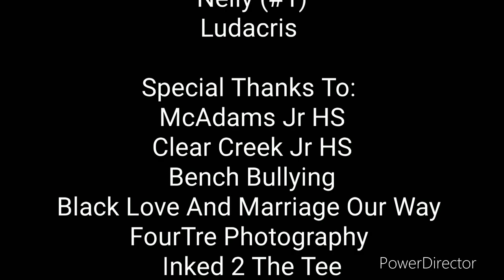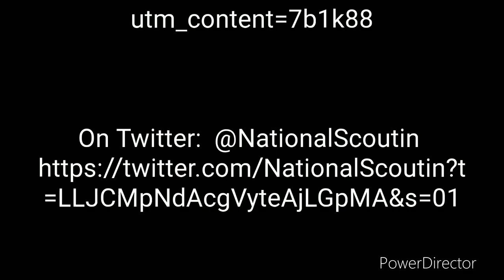McAdams JR HS vs Clear Creek JR HS Partial Game Footage 9/15/22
Filming and recording is owned by
National Scouting Service and
MeekandZeke Productions/Entertainment.
NSS do not own the rights of the music
in this broadcast.

Special Thanks To:
McAdams JR HS
Clear Creek JR HS
Bench Bullying
FourTre Photography
Inked 2 The Tee
Picture  Perfect Photography
Silver Coastal Construction
The Six Figure Single Moms
Tommy Napuli Personal Chef
Uncontested Hoops

National Scouting Service was created
to assist student athletes in obtaining
exposure on a national scale and in
finding a college/university that fits
their academic and athletic skills in
hope to better their future.

(Subscribeto our channel)
National Scouting
NationalScouting

On Facebook: National Scouting Service

NationalScoutin/

/NationalScoutingService/

Install the app to follow my photos
and videos.
/invites/contact/?i=ixd8d6ixbfzr&
utm_content=7b1k88

=LLJCMpNdAcgVyteAjLGpMA&s=01